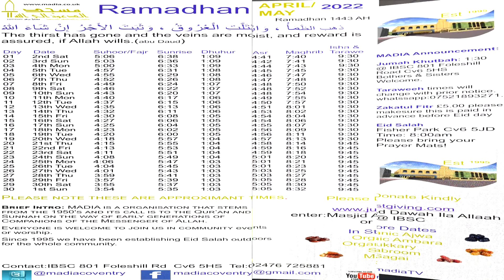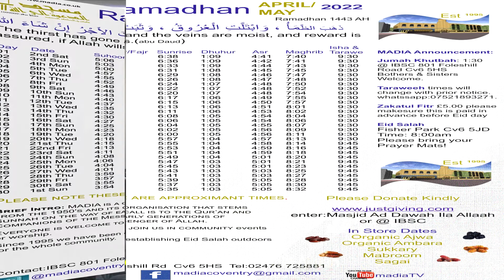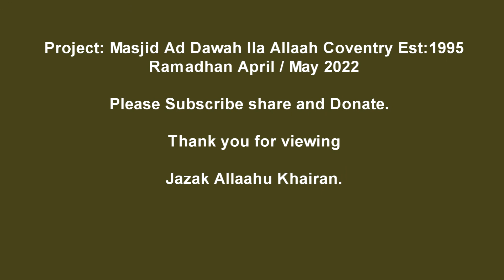Taraweeh Coventry Day 7a 2022